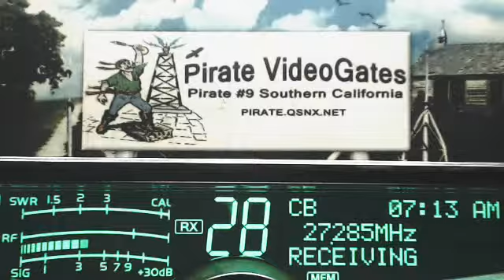Gadget 880 PA, SparkPlug FL, 982 PA, 455 NC, Houdini NC, CharlieBrown FL, Others FL,